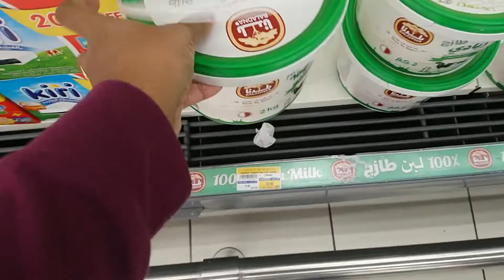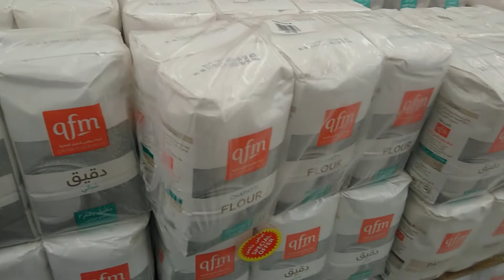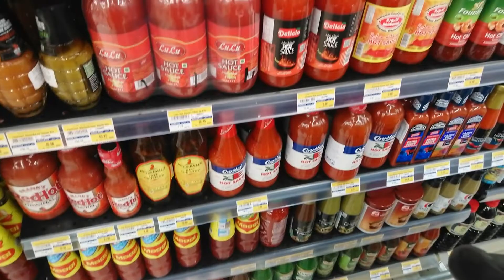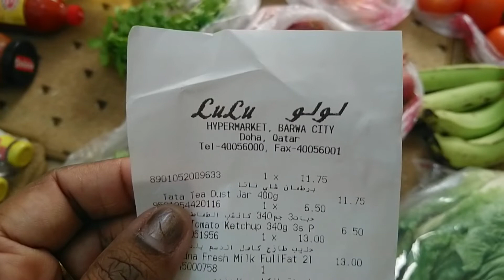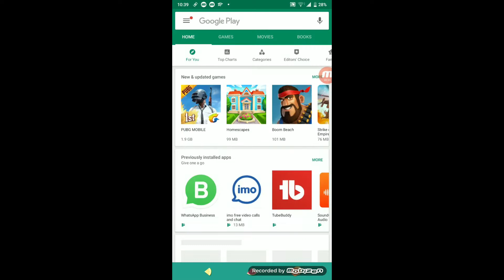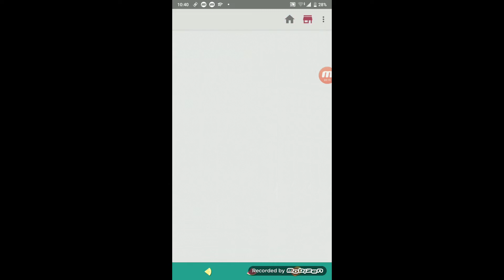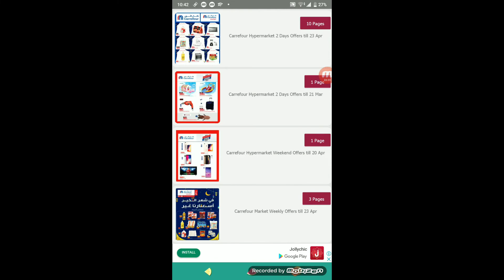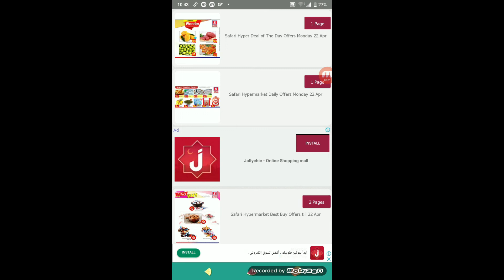ഖത്തറിലെ Grocery Shopping Vlog | Grocery Shopping In Qatar | Malayalam Vlog | The Minimalist Mom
SHOOTING GEARS USED:

My Camera

My Tripod

My Gimbal

My Lighting

Liked my videos?